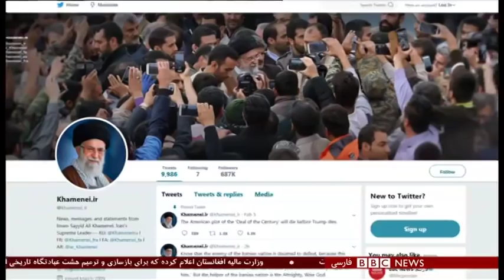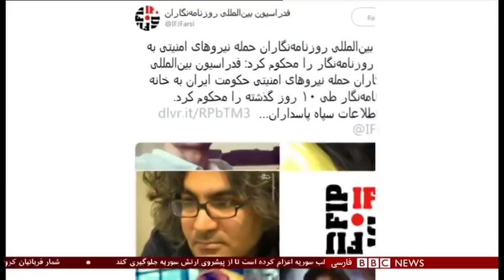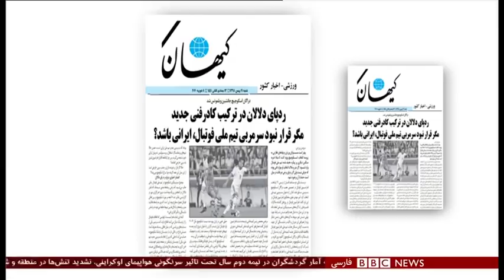اخبار ساعت شش عصر- شنبه ۱۹ بهمن